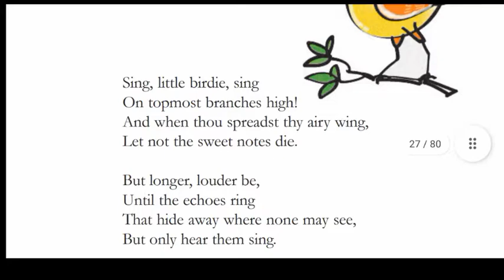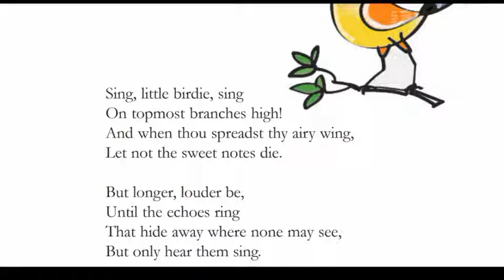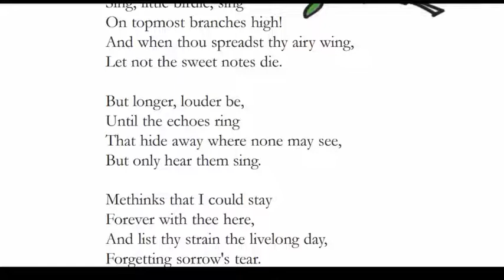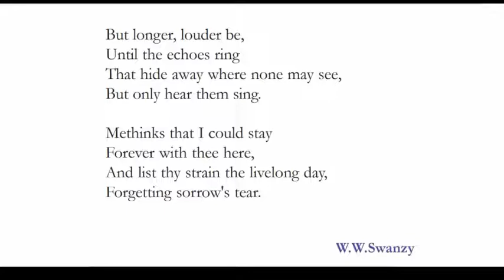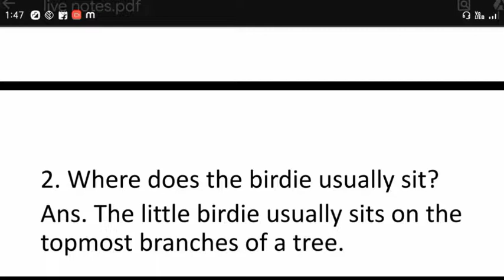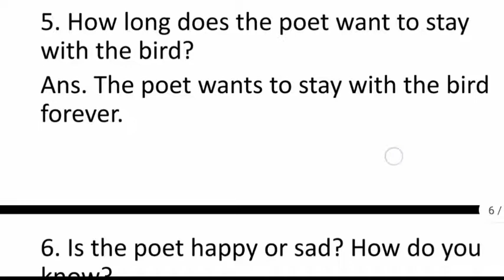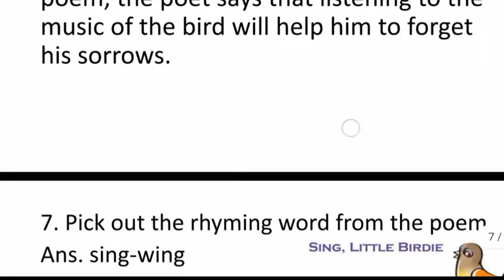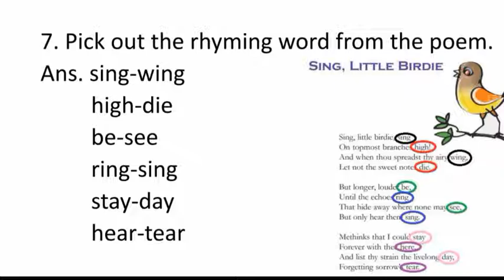Class 5/ Unit 4/ SING THE LITTLE BIRDIE/ written by W W Swanzy/ With Textual question answers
In this video, I am explaining unit 4 of Kerala Syllabus Class 5 "SING, THE LITTLE BIRDIE" in Malayalam.